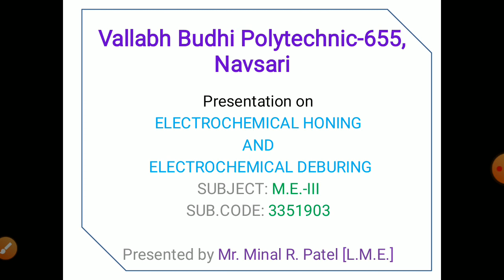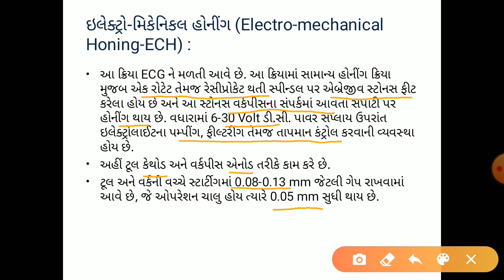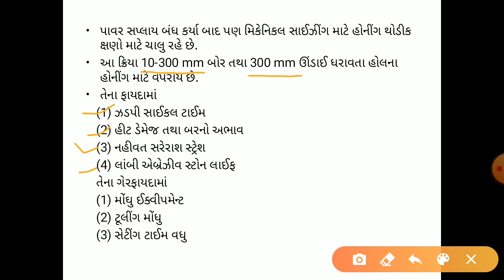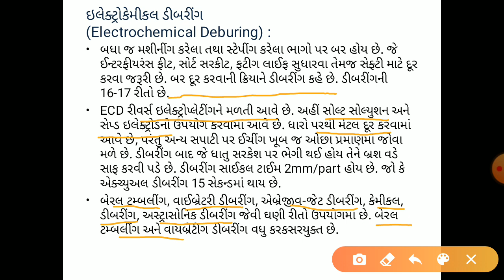12. Electrochemical honing and deburring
12. Electrochemical honing and deburring